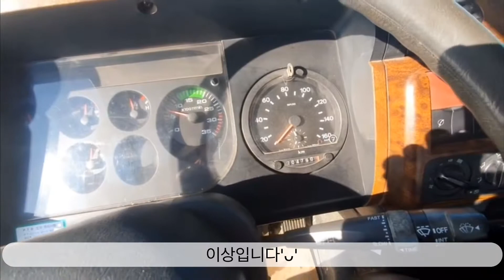중고화물차매매 5톤화물차 중축 235PS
트럭차차차 중고화물차매매 5톤화물차 중축 235PS